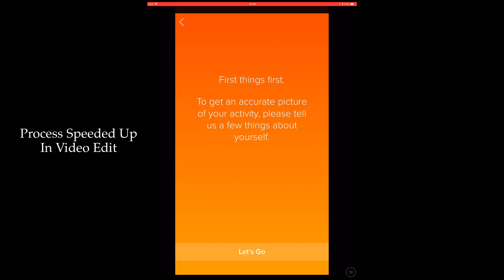FitBit Charge 2 Unboxing and Setup Vlog #292